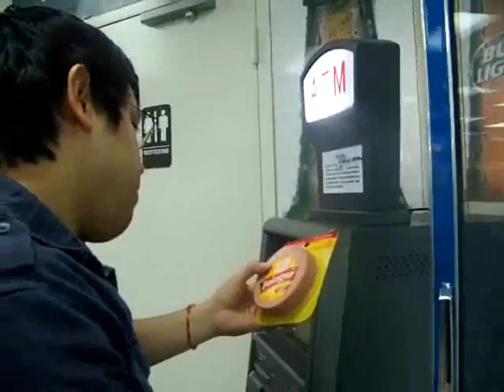part 2 INFLATION THRU TIME -CLOUD 9